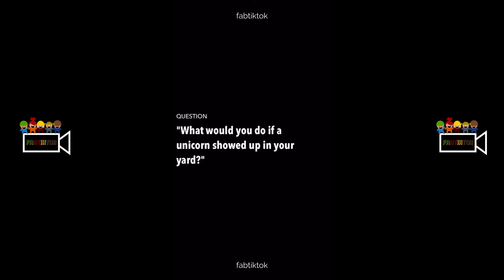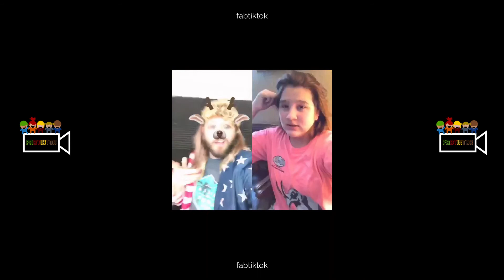Jasoncoffee TikTok Compilation Part 1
TikTok Compilation of TikTok Person: @jasoncoffee

Fab

Ts